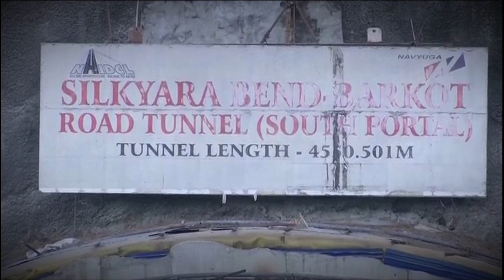Uttarkashi में जल्द पूरा नहीं हुआ Rescue Operation तो आ सकती है ये बड़ी दिक्कत ! | Hindi News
उत्तरकाशी में पिछले 6 दिनों से टनल में फंसे 40 मजदूरों को निकालने के लिए कई रेस्क्यू टीमें युद्धस्तर पर जुटी हुई हैं। 12 नवंबर यानी दिवाली के दिन जब ये हादसा हुआ था तभी से ये सभी लोग टनल से निकलने की उम्मीद लगाए बैठे हैं। फिलहाल 24 मीटर तक ड्रिल के काम को पूरा कर लिया गया है। लेकिन फिर से कुछ मुश्किलें आने लगी हैं, टनल में लगे सरिये की वजह से खुदाई करने में परेशानी का सामना करना पड़ रहा है। अगर जल्द रेस्क्यू ऑपरेशन पूरा नहीं होता है तो इन मजदूरों को कई परेशानी होनी शुरू हो सकती है। इन परेशानियों में मुख्य तौर पर लगातार ऑक्सीजन की कमी से बेहोश होना, खाने की कमी से हालत बिगड़ना, लाइट और ठंड की वजह से हाइपोथर्मिया की समस्या आ सकती है।